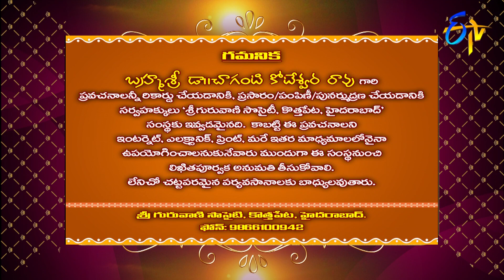Srisaila Vaibhavam (Changanti Pravachanam) | Subhamastu | 13th August 2020 | ETV Telugu